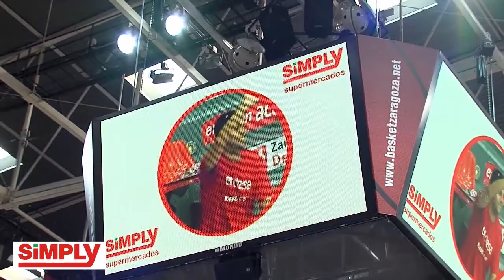Concurso Simply J.32 Liga Endesa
David y Pablo aceptaron el reto de Simply Supermercados, patrocinador del partido, y se midieron en un divertido concurso en el que tenían que vestirse con la indumentaria del equipo y encestar antes que su rival. ¡No te lo pierdas!